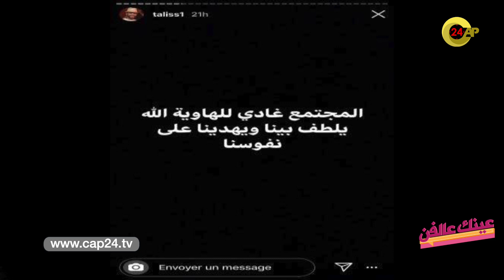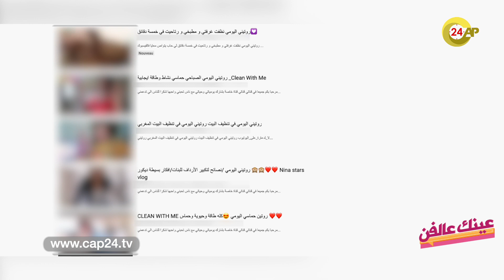طاليس يهاجم أصحاب "روتيني اليومي": غير ستروهم